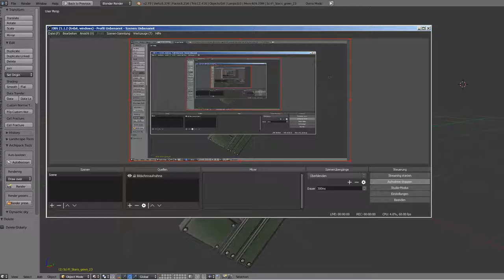Sci-Fi Stairs - 23 - Green Version